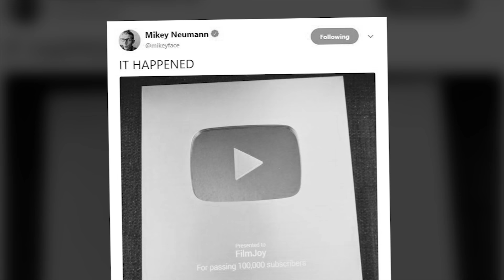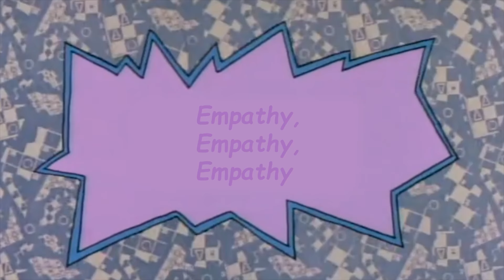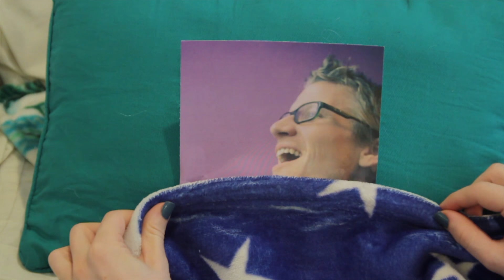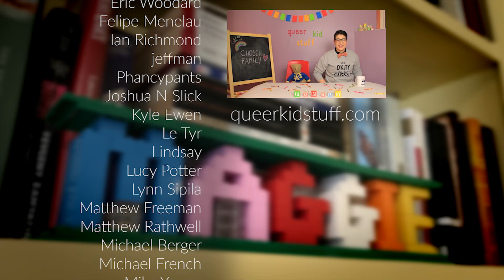RUGRATS, Perspective, & Empathy | LESSONS ANIMATION TAUGHT US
If you want to directly support me and see this video without ads, check it out

Lindsay on Twitter: @lindzamer

REFERENCES:
The Rugrats Movie, dir. Igor Kovalyov & Norton Virgien, 1998

The Rugrats (TV Series), Klasky Csupo Productions, Games Animation, Nickelodeon Animation Studio, Anivision, 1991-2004

Rugrats Episodes:
"Tommy's First Birthday" August 11, 1991
"Barbeque" August 18, 1991
"Grandpa's Teeth" November 17, 1991
"Tricycle Thief" October 10, 1993
"Chuckie's Wonderful Life" February 13, 1994
"Together At Last" September 13, 1992
"Graham Canyon" May 24, 1992
"The Trial" March 29, 1992

The Transformers (TV Series), Hasbro, Sunbow Productions, Marvel Productions, Toei Animation, AKOM, 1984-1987
Pac-Man (TV Series), Hanna-Barbera Productions, 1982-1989
M.A.S.K. (TV Series), Kenner Products and DIC Enterprises, 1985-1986
He Man and the Masters of the Universe (TV Series), Filmation Associates, and Mattel, 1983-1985
Nickelodeon promo segments
Hey Dude, Jupiter Entertainment, RIVR Media, Cinetel Productions, 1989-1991
"Bart the Hero" from The Tracey Ullman Show, January 29, 1989
Saved By the Bell, Peter Engel Productions, NBC Productions, 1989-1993
Siskel & Ebert "Enemy of the State/Waking Ned Divine/A Bug's Life/Celebrity/The Rugrats Movie" November 21, 1998
Batman "The Joker Trumps an Ace" Greenway Productions, 20th Century Fox Television, April 6, 1966
The Baby-Sitters Club "Stacey Takes a Stand" Amber Films, Ltd., Scholastic Productions, March 19, 1990
Cinema Studies: The Key Concepts, "suture" p381
Thor: Ragnarok, dir Taika Waititi, 2017
Picture of Tomi Lahren from Final Thoughts, TheBlaze circa 2015
Fake Bari Weiss Twitter pic, sourced from @BariWeiss on Twitter